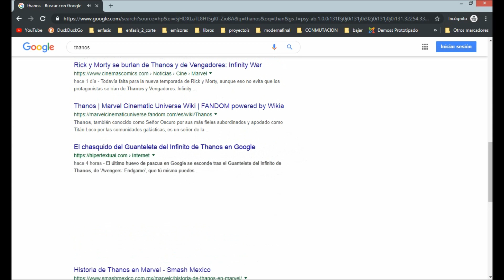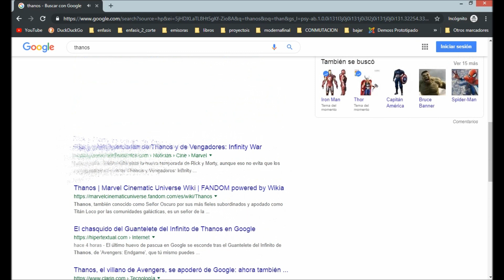Esto es lo que pasa cuando presionas el guante de Thanos en Google | Cero spoilers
La fiebre Avengers End Game llego hasta Google y aquí te mostramos el poder del Guante de Thanos y como lo dije no hay spoilers así que tu mismo tienes que ver lo que pasara!!!